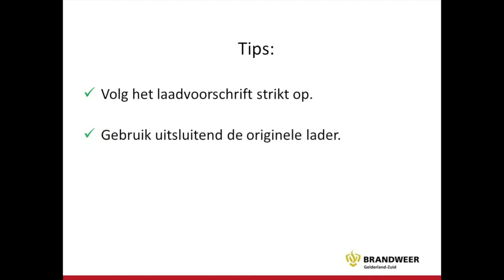Brandonderzoek hoverboard, brandweer Gelderland-Zuid Vakbekwaamheid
Video van brandonderzoek over een hoverboard, door brandweer Gelderland-Zuid afdeling Vakbekwaamheid.